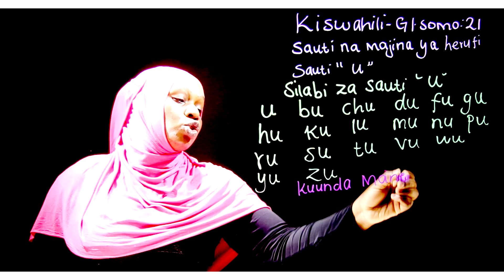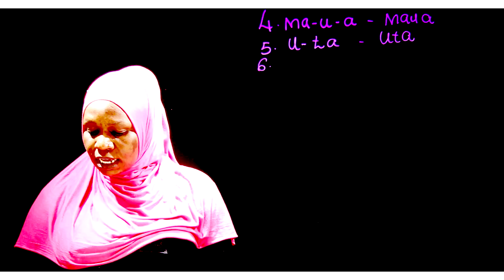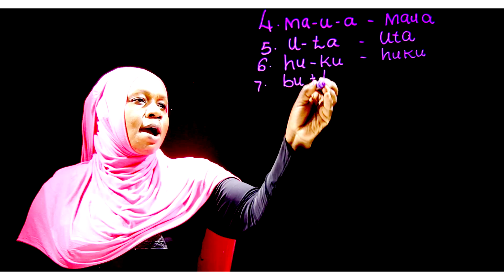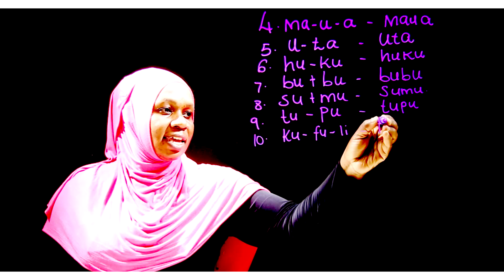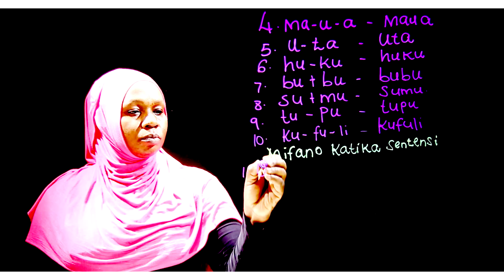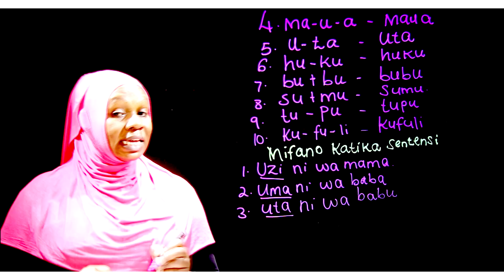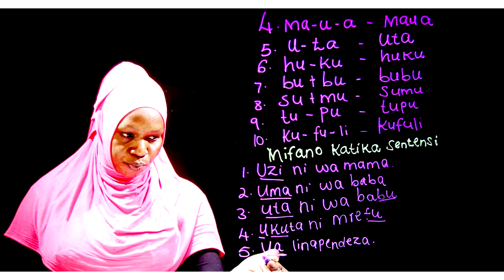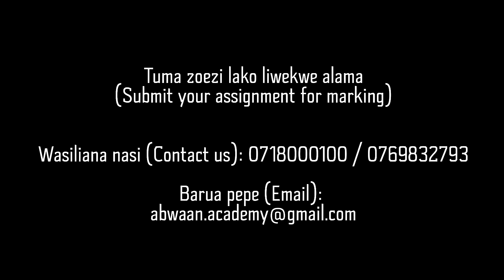Gredi 1 Kiswahili Mwalimu Rehema Somo la 21 - Sauti na majina ya herufi (Sauti 'u')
Sauti na majina ya herufi (Sauti 'u')